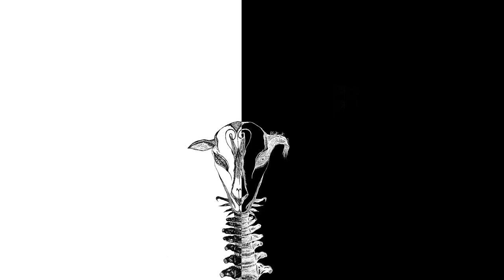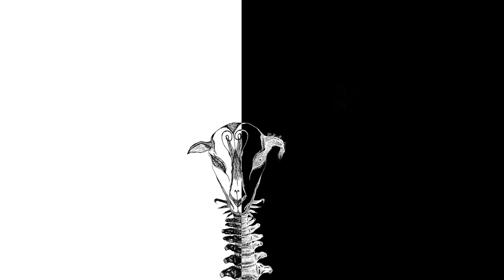Černá Ovce - Smrt která jí, má zuby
prod. puhf